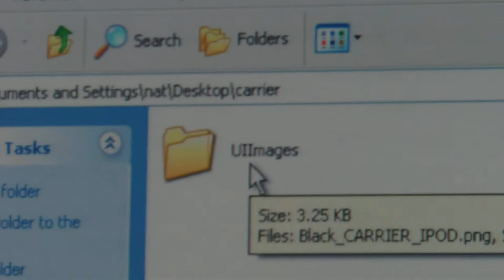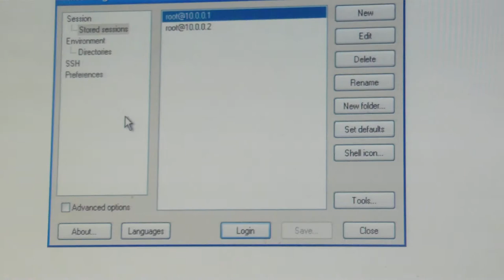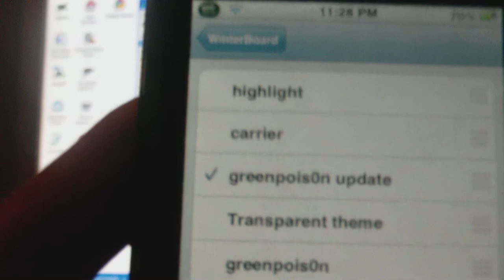Change carrier on os4 iPod Touch or iPhone!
Hey youtube whats up its theappleiphonehelper and in this video of going to show all of you how to change your carrier on your iPod Touch or iPhone. This is really easy and all you have to do is watch the video.

The folders and image names.
-UIImages
-Black_CARRIER_IPOD.png
-Silver_CARRIER_IPOD.png

How to SSH into your device on windows.